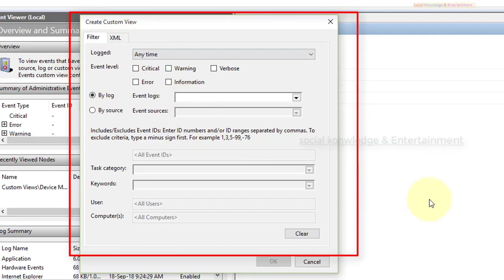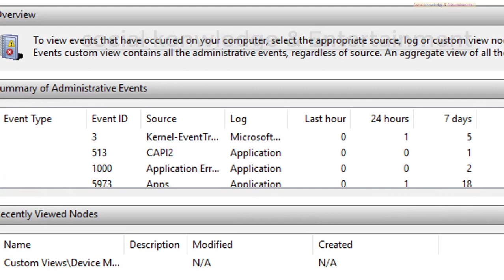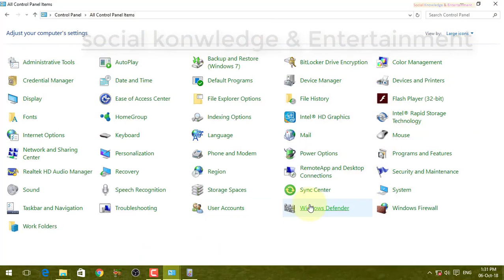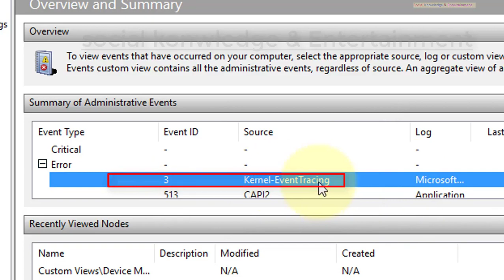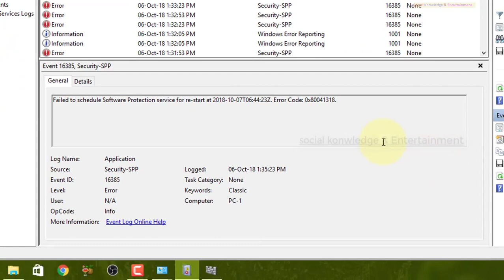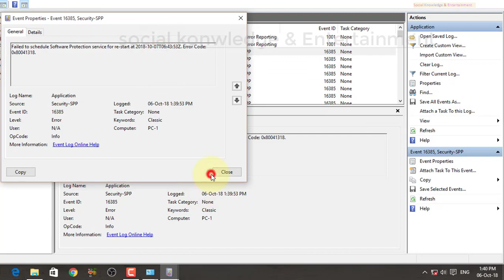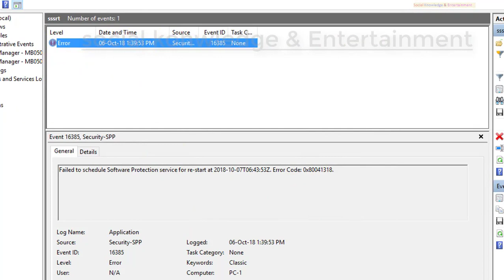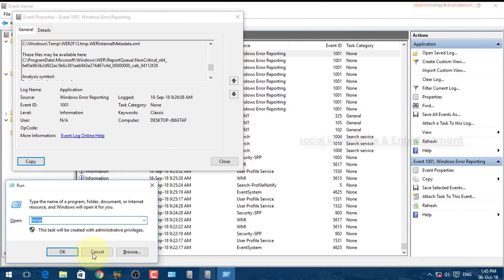Event Viewer Part - 2 Control Panel video part - 5 | window 7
1  Event viewer  Part  - 1 | Control Panel video part - 4 | event viewer kya hai | event viewer

16. Paytm